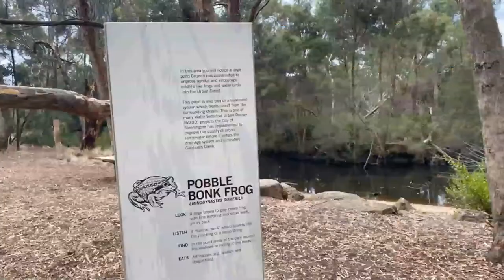Urban Forest in Malvern East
Did you know there's an urban sanctuary right in the heart of Stonnington?

Set within natural bushland, the urban forest features a grassy picnic area, ponds, bridges, pedestrian and cycle paths and extensive tree plantings.

Tucked between Dandenong Road (Princes Highway) at its southern end and Waverley Road in the north, Malvern's Urban Forest brings the serenity and calm of the country to the hustle and bustle of suburban life.

Walk, cycle or relax as you look out for frogs, various bird life including ducks, herons, cormorants, kookaburras, rosellas, swift parrots and rainbow lorikeets as well as local plant species such as silver wattles, river red gums, lilies as well as ferns and native shrubs.